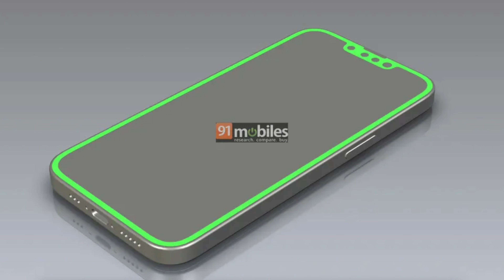iPhone SE4 BIG NEWS! Foldable iPhone Release Date & Design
iPhone SE4 BIG NEWS! Folding iPhone Release Date & Design.